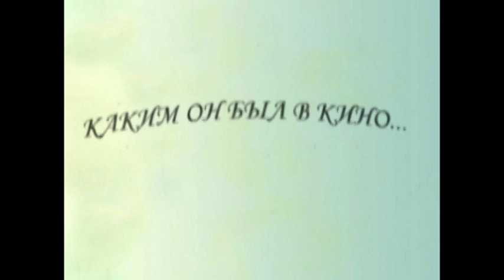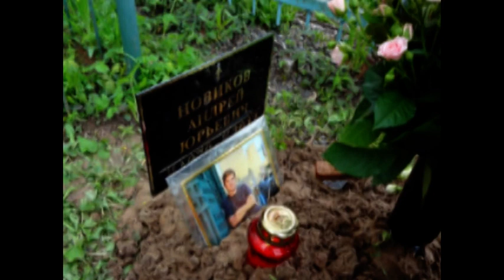Андрей Новиков. Полгода спустя.